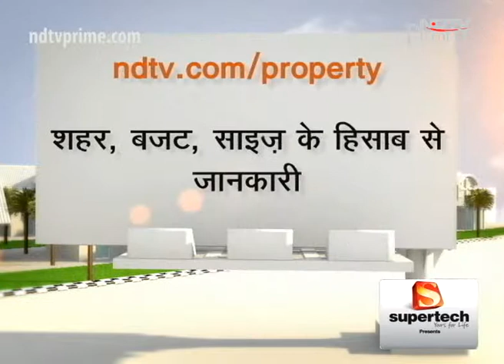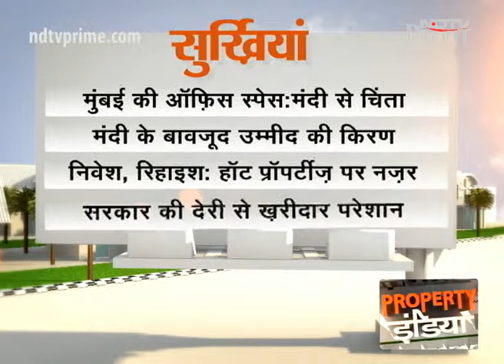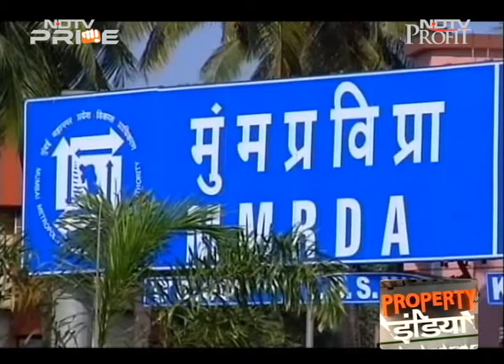Mumbai losing out to other cities in commercial realty growth?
According to a survey by a real estate consulting company on the demand for commercial real estate space in various cities, it was observed that demands in Mumbai have dropped while those in other cities have grown many folds. On the panel discussion, experts explain the setbacks of launching business ventures in Mumbai and also about whether commercial realty can make a turnaround in the future. (Audio in Hindi)